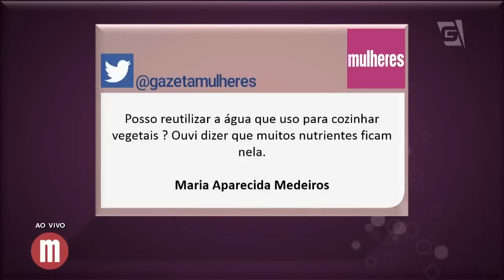Reaproveitamento dos Alimentos - Mulheres (20/09/16)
Saiba como aproveitar melhor os alimentos com a nutricionista Mariana Ferri D´Ávila!